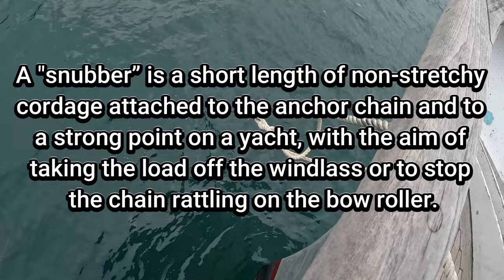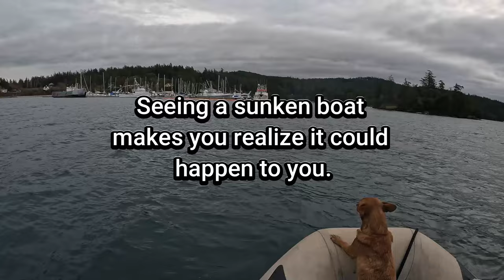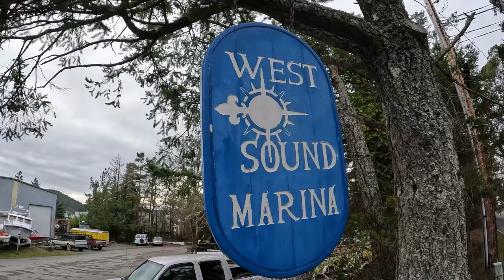We Discovered a Sunken Boat in the San Juan Islands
Finding a sunken boat always makes us aware.  Your boat sinking is every boat owner, especially liveaboard's, nightmare so it was sad to see one on the bottom of the ocean when we visited West Sound Marina on Orcas Island in the beautiful San Juan Islands.

Robin Yong